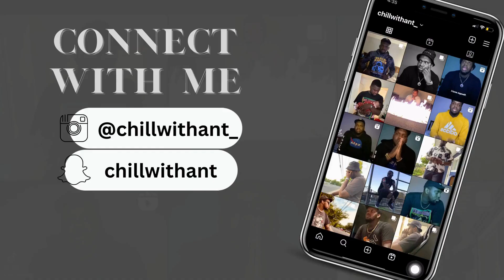The Terrifying Power of Frieza the Monkey Menace